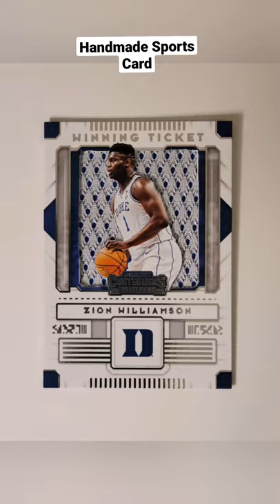Custom Sports card Zion Williamson NBA Pelicans. Made by Artist : AlexanderThePaint